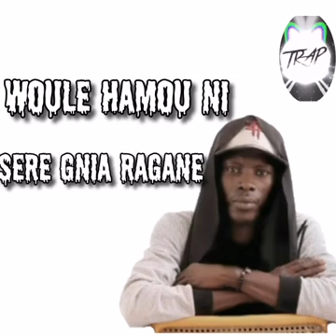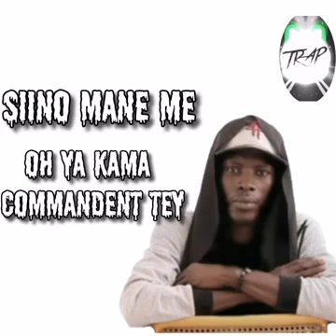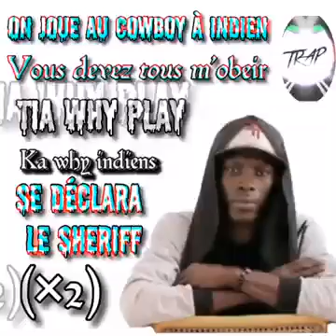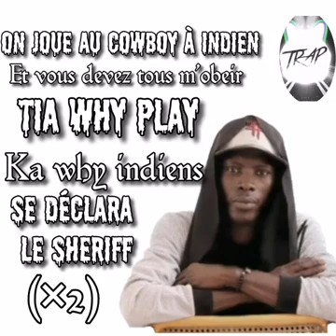NIGGER SIA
N oublié abonnéz toi